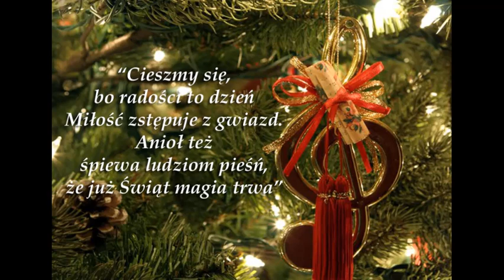Ewa Walkowska i Muzyczny Przystanek - Cieszmy się!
Wszystkiego dobrego na święta życzy Ewa Walkowska i Muzyczny Przystanek!

Ewa Walkowska - tekst/muzyka/śpiew

Muzyczny Przystanek - zespół wokalny

w składzie:
Hanna Kozubska
Aleksandra Mastalska
Wiktoria Słowik
Bartosz Szczepaniak
Mateusz Szczepaniak
Bartłomiej Trzeszczoń
Wiktoria Wąchała
Natalia Węglarz

Roman Wiercioch - fortepian
Łukasz "Kudłaty" Różycki - gitara
Piotr Lelito - gitara basowa/instrumenty perkusyjne/mastering

Serdeczne podziękowania dla: Piotra Lelito-"Sovart" studio, Romana Wierciocha, Łukasza "Kudłatego" Różyckiego za bezinteresowne nagranie pastorałki i wszelką pomoc!